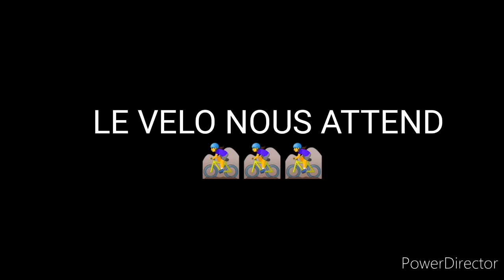COACH REMI DAOU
GSA- LAK 2020